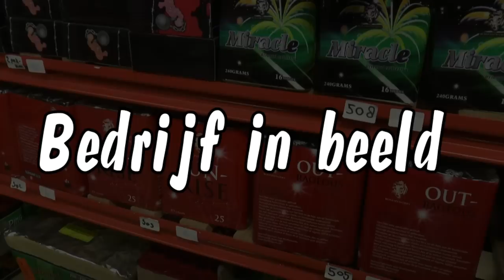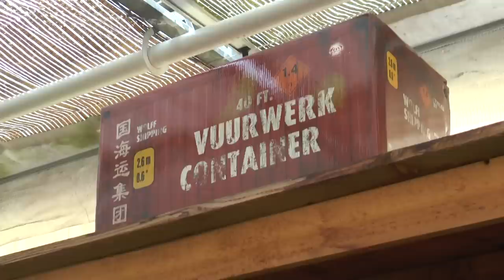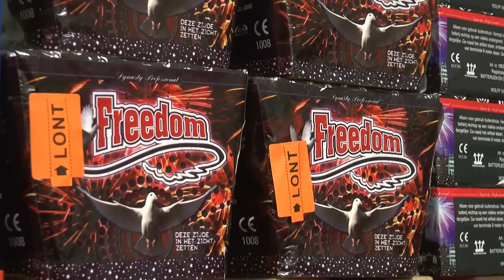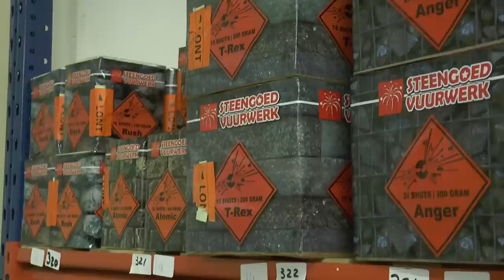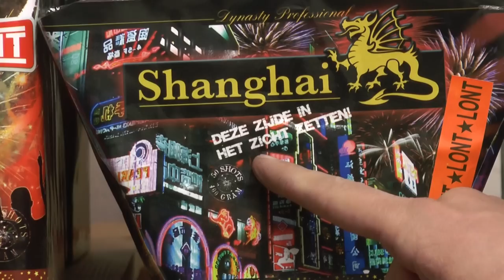Vuurwerkbedrijf Souman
Waar wordt vuurwerk opgeslagen? Welke ontwikkelingen zijn er op vuurwerkgebied ? Hoe kun je veilig vuurwerk afsteken ?